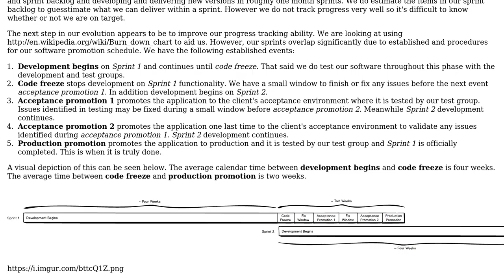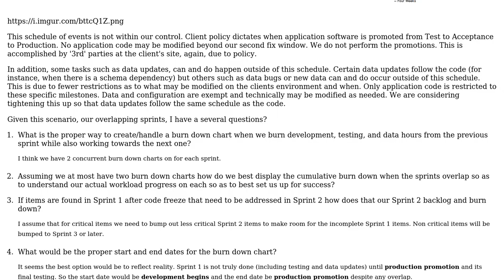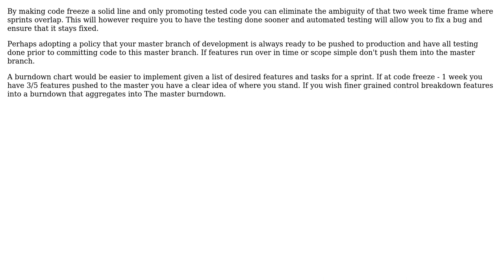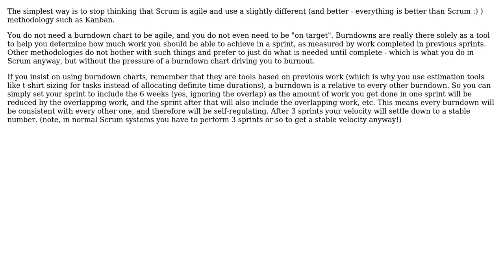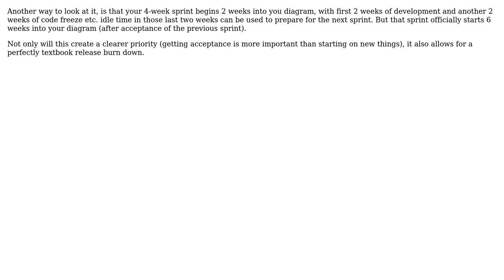Software Engineering: Tracking progress via a burndown chart when sprints overlap (5 Solutions!!)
Software Engineering: Tracking progress via a burndown chart when sprints overlap

With thanks & praise to God, and with thanks to the many people who have made this project possible! | Content (except music & images) licensed under CC BY-SA | Music | Images & others | With thanks to user Ryan Taylor user Kris Van Bael user JamesG user gbjbaanb user Euphoric user Dave Hillier and the Stack Exchange Network Trademarks are property of their respective owners. You are responsible for your own actions.